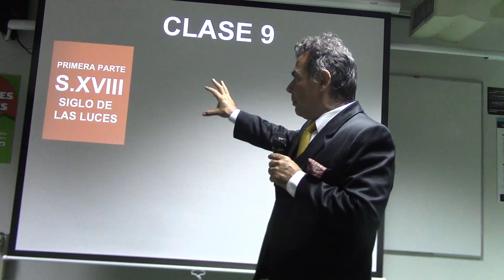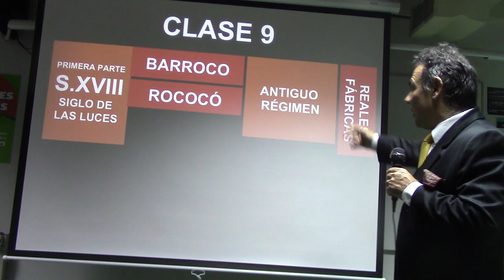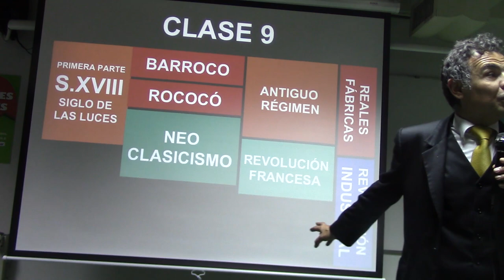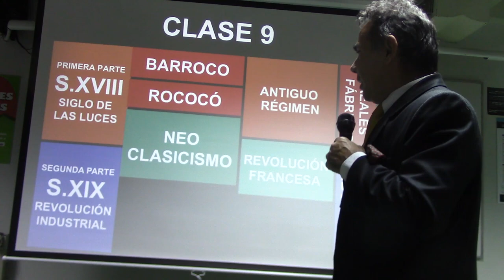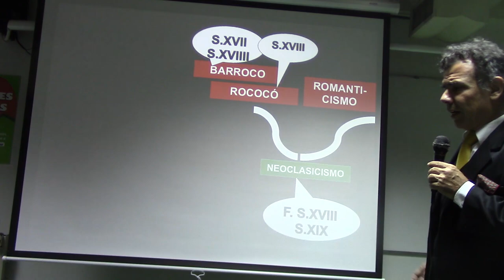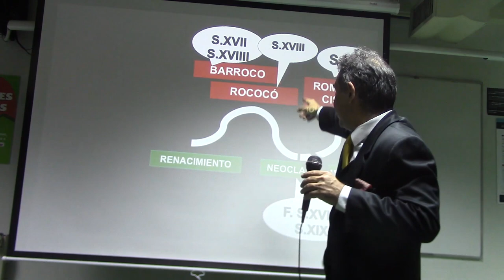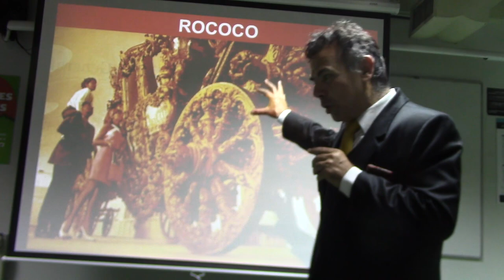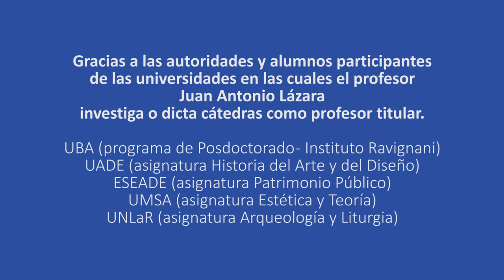191 EL SIGLO DE LAS LUCES POR EL PROF. JUAN LAZARA